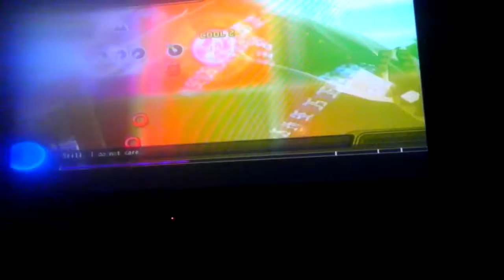Noob insanity 5